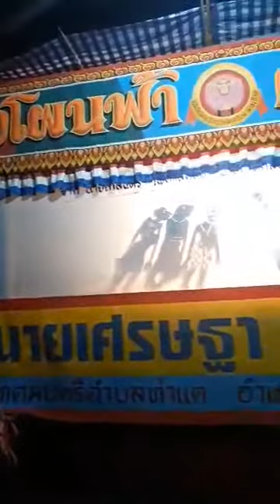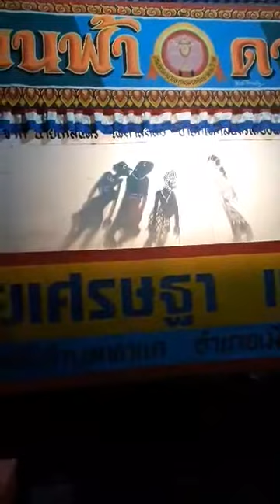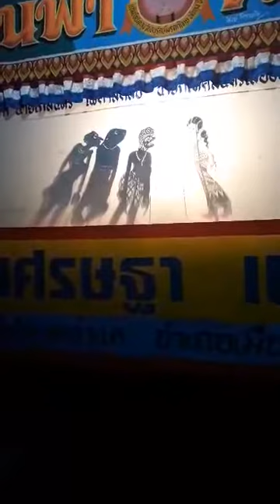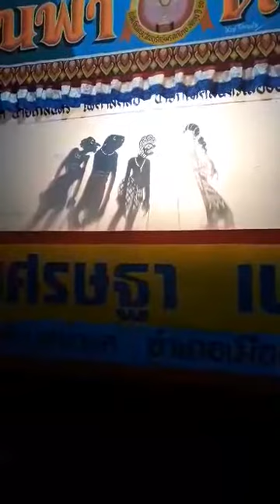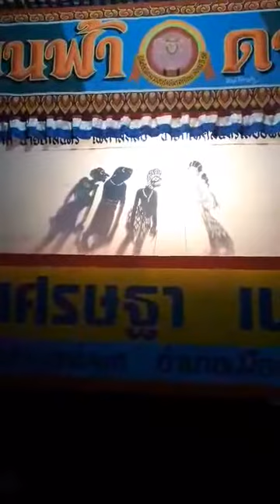กลอนสองโหม่ง.หนังโผนฟ้า ดาราทอง ติดต่อการแสดงโทร.0878993898.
หนังโผนฟ้า ดาราทอง ดาวส่องศิลป์
คู่แผ่นดิน แดนตะลุง มุ่งสืบสาน
ทุกบทบาท โดดเด่น เป็นผลงาน
เล่านิทาน ผ่านรูปเชิด เลศลีลา
ดร.อภิชาติ ดำดี มอบให้. ขอบคุณครับ.